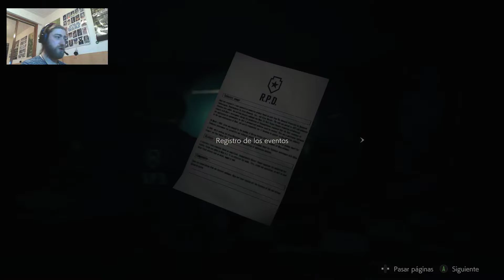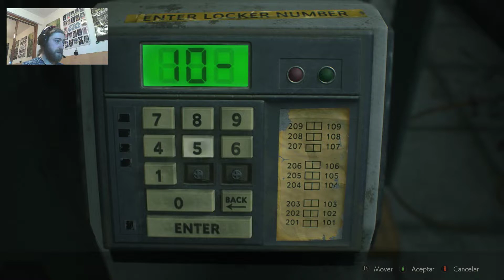Resident Evil 2 remake gameplay español Leon EP2 KK IN MY PANTS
De verdad que no puedo con tanto agobio... ¡¡¡Pero qué juegazo oiga!!!